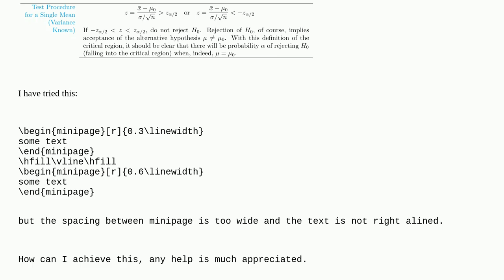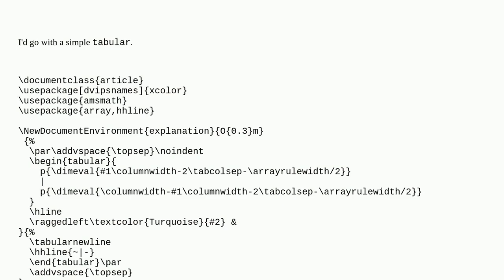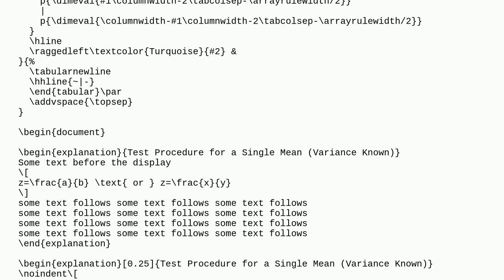Tex: Two minipage with horizontal lines and a vertical line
Two minipage with horizontal lines and a vertical line

A special thanks goes out to the community

  minipage